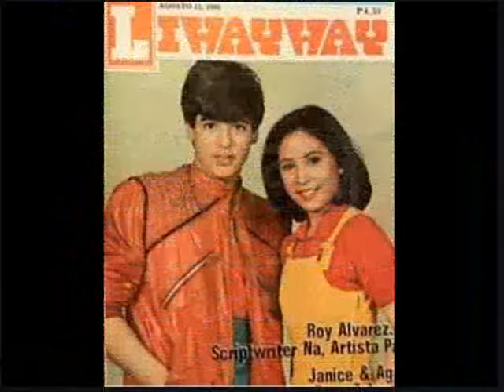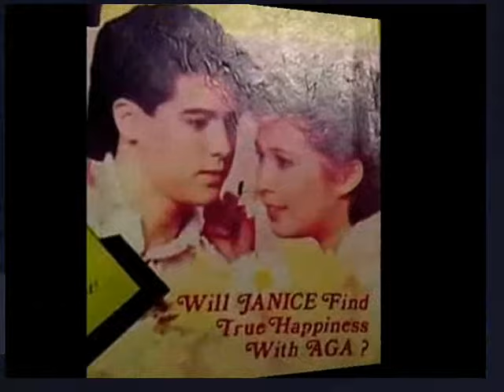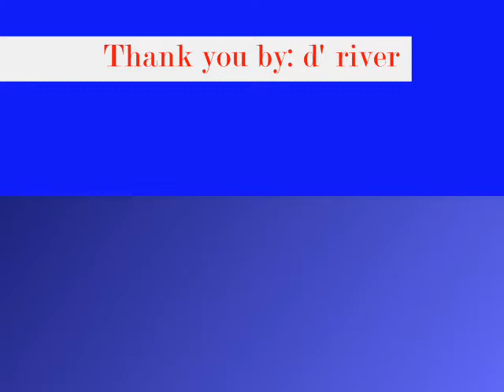Aga Muhlach and Janice de Belen Moments of Love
Aga Muhlach and Janice de Belen - from the movie Ang Erpat kong Forgets: